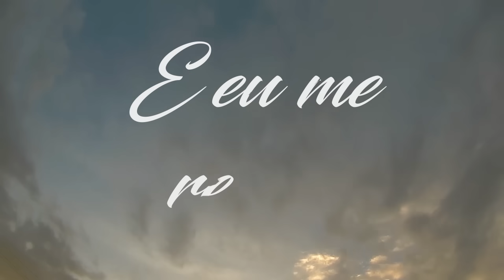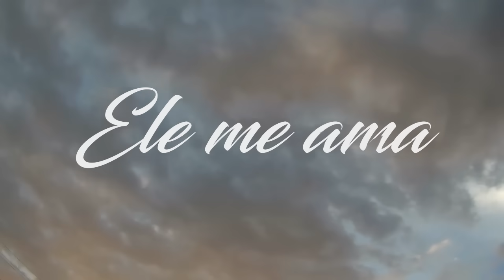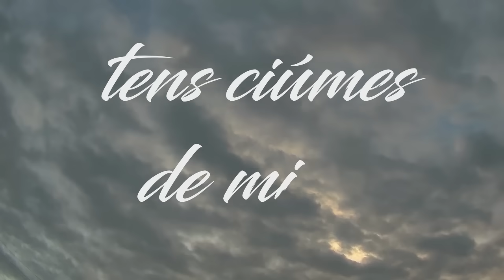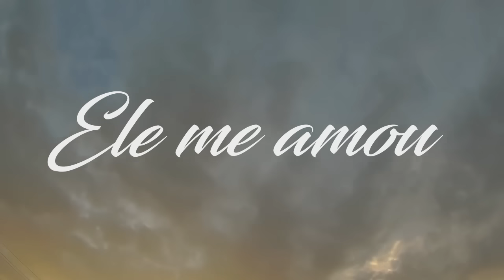Diante do Trono - Me Ama (Lyric)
LETRA:

Tem ciúmes de mim
O Seu amor é como um furacão
E eu me rendo ao vento de Sua misericórdia
Então, de repente não vejo mais minhas aflições
Eu só vejo a glória
E percebo quão maravilhoso Ele é
E o tanto que Ele me quer

Oh, Ele me amou
Oh, Ele me ama
Ele me amou

Ele me amou

Me ama
Ele me ama
Ele me ama
Ele me ama

Somos Sua herança
E Ele o nosso galardão
Seu olhar de graça nos atrai à redenção
Se a graça é um oceano, estamos afogando
O céu se une à terra como um beijo apaixonado
Meu coração dispara em meu peito acelerado
Não tenho tempo pra perder com ressentimentos
Quando penso que Ele

Me ama
Ele me ama
Ele me ama
Ele me ama

Me ama
Ele me ama
Ele me ama
Ele me ama

Ele me amou

Ele me amou

Me ama
Ele me ama
Ele me ama
Ele me ama

Eu não tenho tempo pra perder com ressentimentos

Me ama
Ele me ama
Ele me ama
Ele me ama

Ele me amou
A música cristã pode e deve ser usada como uma fonte de alimento, ou então será simplesmente um entretenimento. O que vai dizer se ela cumpre uma função ou outra está diretamente ligado a quem a compôs, e como essa composição é apresentada ao público. Se alguém escreve uma canção com a intenção de torna-la popular, com objetivos mercantis, ou se um cantor se apresenta em eventos, vídeos ou mesmo grava canções com um coração de se tornar um astro da música cristã, então a gênese de sua criação ou de sua interpretação está no entretenimento e em fazer uma carreira profissional musical no meio cristão. Tudo isso nasce no coração da pessoa e depois flui dela para os demais. O alvo é chamar a atenção para si e para a sua música.

Ao contrário disso, quando alguém que realmente entende e deseja que Deus use suas canções como alimento, a pessoa sabe que tudo começa com uma busca intensa por Deus, sabe também que suas canções surgem como fruto desse relacionamento. Então quando este se apresenta publicamente em cultos, eventos, vídeos ou mesmo em gravações, o seu desejo e total entrega é para que Deus o use como um canal para alimentar as pessoas, e isso torna-se parte de sua missão. Quando isso acontece temos uma oportunidade de sermos alimentados por Deus e cheios do seu Espírito Santo. Tal pessoa tem uma missão dada por Deus e seu desejo é cumprir essa missão, de ser um canal de alimento. A ênfase é servir a Deus, servir a sua igreja e pregar o evangelho.